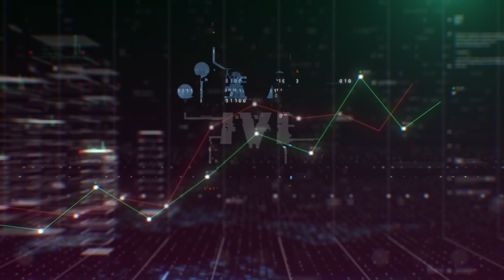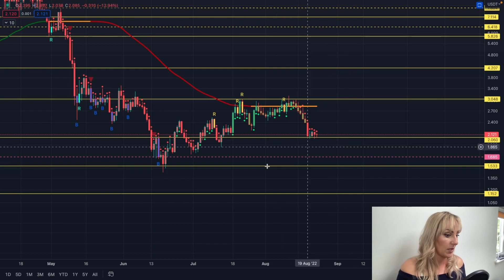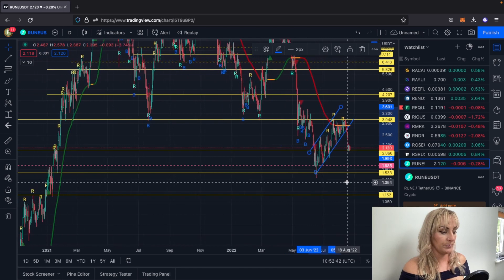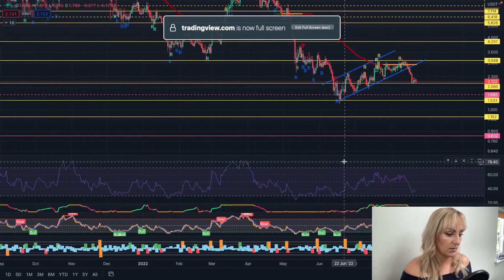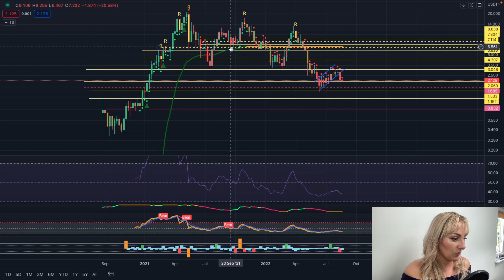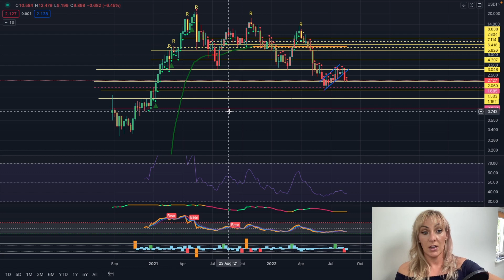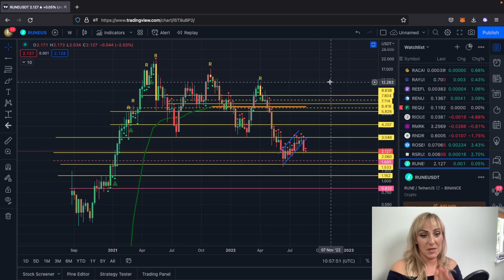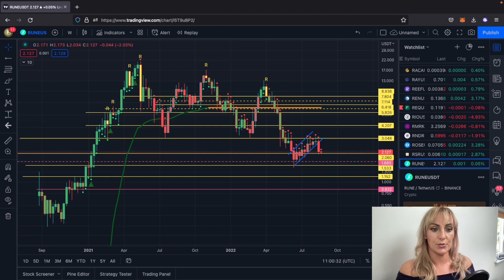Is $RUNE in ruin? Back testing an interesting RSI theory as well!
Check out this video if not for $RUNE analysis but I also remembered a cool tweet by one of the CT finest NebraskaGooner and his RSI theory. Link to tweet below. I will also try it out on other coins cos it looks like a very good indicator to put in practice